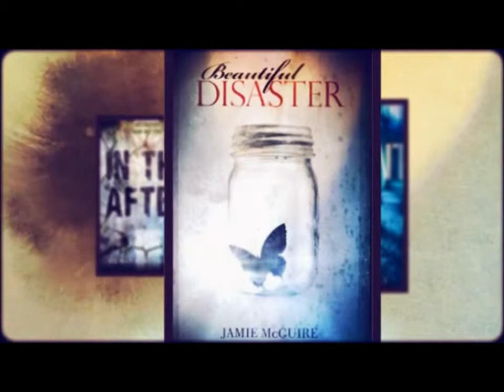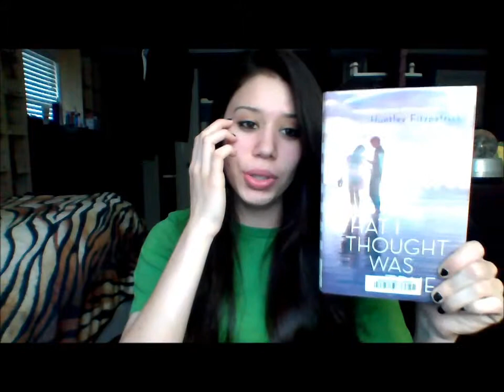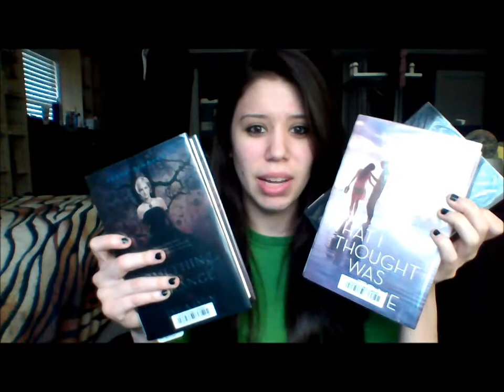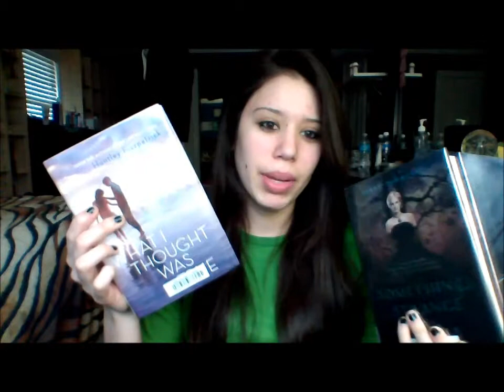FridayReads [05.02.14]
FridayReads!

Happy Friday! Every week I hope to post a Friday Reads video! This tag was created on Twitter and brought over to BookTube by Bunny Cates. This hashtag allows us booktubers to physically show everyone what we plan to read for the weekend!

What are YOU reading this weekend? :D.

*** I did change the song to my intro and I did change my intro up a bit, but as of now, that is my permanent intro!